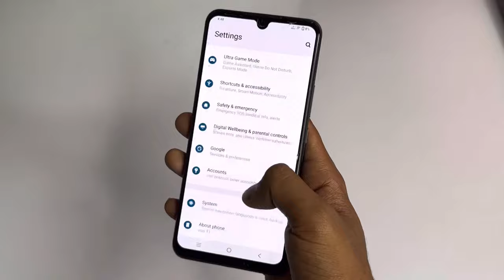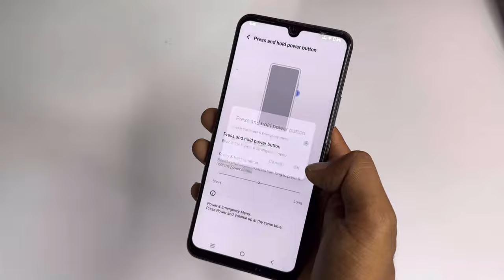How to power off and restart vivo t2 Mobile | Power off settings in vivo t2 5g